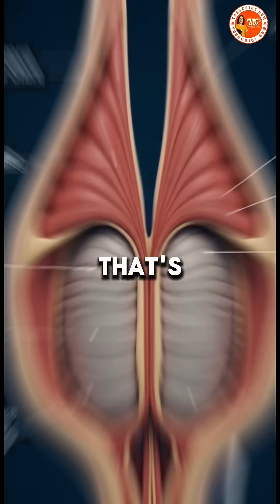Why Do We Hiccup? 🤔 The Surprising Science Behind Hiccups Explained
Ever wondered why we hiccup? 🤔 This quick explainer breaks down the fascinating science behind hiccups — from what causes them to how your body tries to stop them! 🎥

Hiccups happen when your diaphragm muscle suddenly contracts, forcing air into your lungs and making your vocal cords snap shut, creating that familiar “hic!” sound. They can be triggered by eating too fast, carbonated drinks, temperature changes, or even stress.

While hiccups usually go away on their own, they’re a great reminder of how complex and quirky the human body can be!

👉 Watch now to learn the real reason behind those random hiccup attacks and amaze your friends with some fun biology facts!